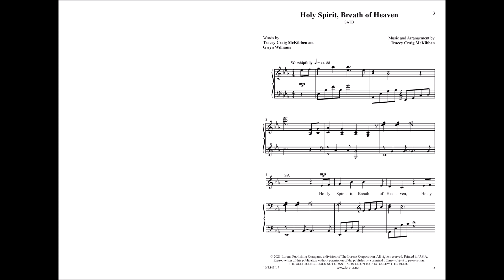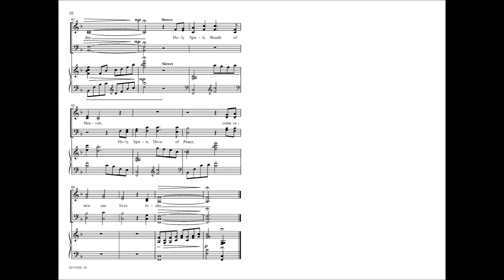Holy Spirit, Breath of Heaven (SATB) - Tracey Craig McKibben, Gwyn Williams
10/5545L - Perfect for Pentecost, but singable all year long, this anthem is a prayer that God's Spirit will fill us with love and peace, and make us more like Christ.  Your choir will love the graceful, flowing melody and meaningful lyrics.